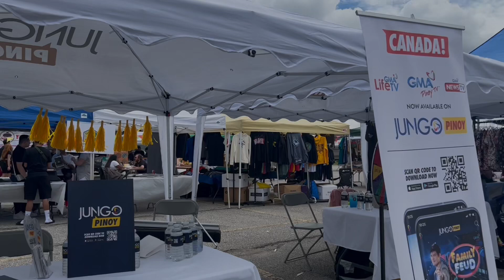TORONTO EXTRAVAGANZA FIESTA 2023 | JOYCE25